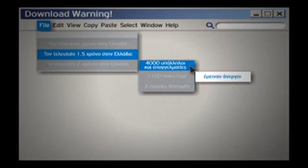peiratika dvd.divx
κάνεις αντίγραφα και κατεβάζεις;; Μάθε τι αποτέλεσμα έχει!